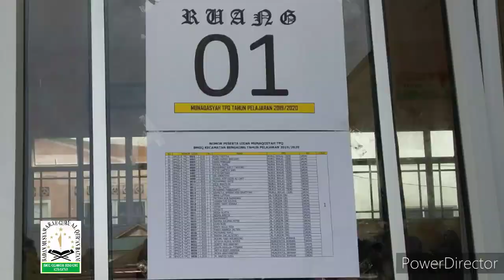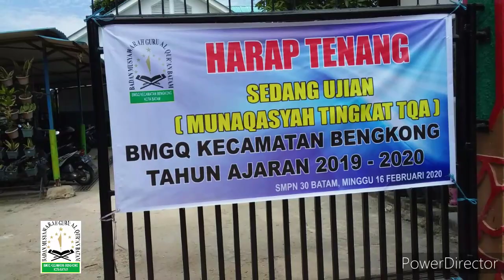Ketua Umum BMGQ Kota Batam Buka Munaqasyah Santri TPQ dan TQA Kec. Bengkong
Pada Munaqasyah tahun ajaran 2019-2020 ini, ada 1.354 Santri TPQ dan 515 Santri TQA Mengikuti Ujian Munaqasyah Secara serentak, yang bertempat di SMAN 08 dan SMPN 30 Batam, semoga semuanya lulus Aamiin